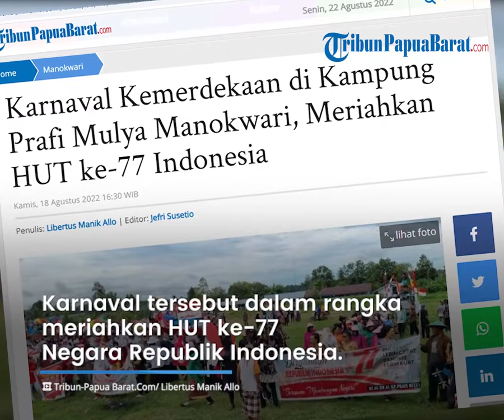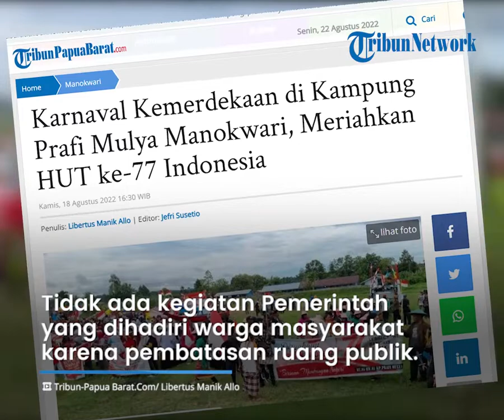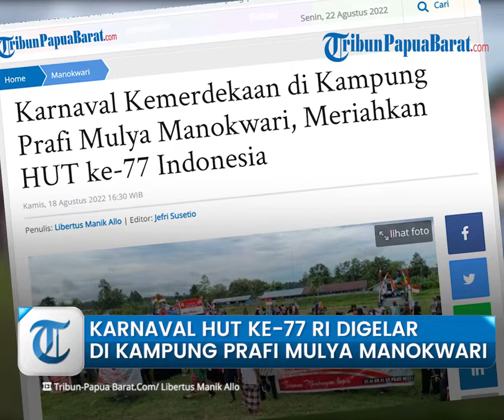Meriahkan HUT ke-77 RI, Kampung Prafi Mulya SP 1 Distrik Prafi Manokwari Gelar Karnaval Kemerdekaan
TRIBUNPAPUABARAT.COM, MANOKWARI, Pemerintah Kampung Prafi Mulia SP-1, Distrik Prafi, Kabupaten Manokwari menggelar pawai karnaval mengelilingi Kampung Prafi Mulya, Kamis (18/08/2022) siang.

Antusias warga Kampung Prafi Mulia sangat tinggi untuk mengikuti pawai karnaval ini.

Kepala Kampung Prafi Mulia, Suwarto mengatakan, dua tahun pandemi Covid-19 mengakibatkan kegiatan yang melibatkan masyarakat ditiadakan.

Padahal, setiap tahun warga Kampung Prafi Mulia SP-1, Distrik Prafi, Kabupaten Manokwari selalu membuat kegiatan dalam rangka HUT Kemerdekaan Indonesia.

"Jadi tahun ini baru kami selenggarakan kembali," kata Suwarto saat ditemui TribunPapuaBarat.com di Balai Kampung Prafi Mulia SP 1 Distrik Prafi, Kamis (18/08/2022).

Artikel ini telah tayang di Tribunpapuabarat.com dengan judul Karnaval Kemerdekaan di Kampung Prafi Mulya Manokwari, Meriahkan HUT ke-77 Indonesia,
Penulis: Libertus Manik Allo | Editor: Jefri Susetio